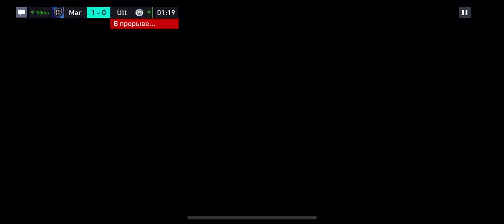FIFA Mobile 23 vs Attack Mode # 2